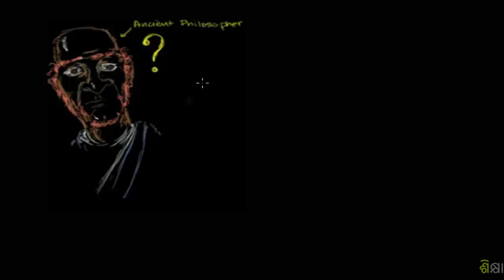1408 Why a Negative Times a Negative is a Positive